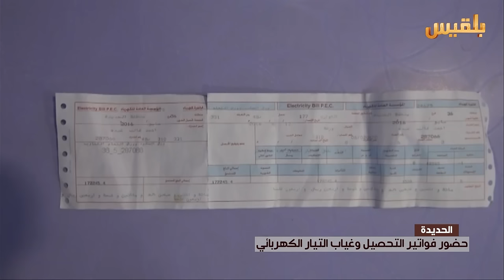الحديدة.. حضور فواتير التحصيل وغياب التيار الكهربائي | تقرير: حسن محمد